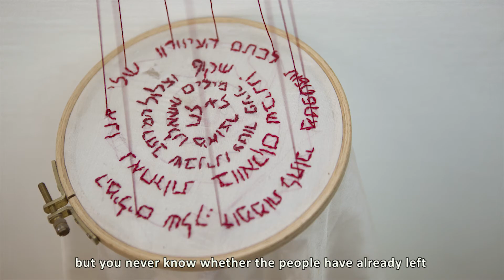האמנית דבורה מורג על אמנות רב תחומית המשלבת אובייקטים ביתיים ועוסקת בזכרון | סדרת רשת י(ו)צרים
סדרת הרשת י(ו)צרים. שחף דקל מבקרת בסטודיו של האמנית דבורה מורג בקריית המלאכה בתל אביב. מורג מדברת על אמנות רב תחומית המשלבת אובייקטים ביתיים ועוסקת בזכרון. זכרון השואה הוא אלמט משמעותי בחייה וביצירתה. מורג מתייחסת לשלוחן האוכל כיחידת האטום של החברה
הרשמה לערוץ:

דבורה מורג נולדה בנחלת יהודה, להורים ניצולי השואה. בוגרת תואר שני בביולוגיה בהצטיינות באוניברסיטת בן-גוריון בבאר שבע, לאחר מכן למדה במדרשה לאמנות ברמת השרון.
ב-2016 קיבלה את פרס עידוד היצירה, תערוכת הזוכים הוצגה במוזיאון בת ים. ב-2017 הוזמנה לרזידנסי בפורטוגל והציגה תערוכת יחיד במוזיאון לאמנות עכשווית.
בעשור האחרון מציגה האמנית הרב־תחומית דבורה מורג תערוכות בישראל ובעולם, זוכה לתשומת לבם של מבקרי אמנות וזוכה בפרסים. תערוכת יחיד שלה, "ללא מנוח", נערכה ב־2015 בחמישה חללים בבית האמנים בתל אביב. ב־2016 קיבלה את פרס עידוד היצירה של משרד התרבות, והציגה בתערוכת הזוכים במוזיאון בת ים ובתערוכה "חוטים וקשרים" במוזיאון ישראל. ב־2017 הציגה תערוכת יחיד במוזיאון לאמנות עכשווית ובשנת 2018 הוזמנה לביאנלה לאמנות וטקסטיל בפורטוגל.

ביקור סטודיו עם האמנית דבורה מורג
יוצרת ומפיקה: שחף דקל
YOTSRIM web series | An intimate studio visit with Israeli artist Dvora Morag
Director, producer, photographer, editor: Shachaf Dekel

הסדרה י(ו)צרים מספקת הצצה אישית לתהליכי יצירה של יוצרים מובילים בישראל בכל תחומי האמנות הפלסטית, אמנויות הבמה ועיצוב. מטרתה לחשוף לקהל הרחב בארץ ובעולם את התרבות העכשווית בישראל. הפרקים הקצרים מתעדים מפגשים בין היוצרים לדקל בחלל העבודה שלהם, בפורמט ייחודי לסדרה, ערוך מצילומי סטילס בלבד שמצלמת דקל בסטודיו וסאונד המשלב קטעים מוקלטים מהשיחה ביניהם.

An intimate studio visit with Israeli artist Dvora Morag
Translation by Ruthi Soudack